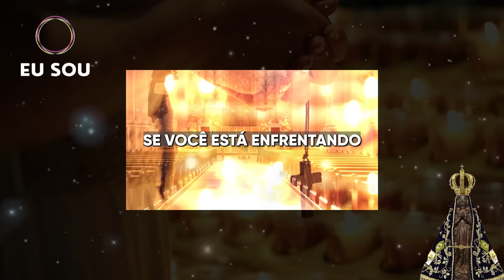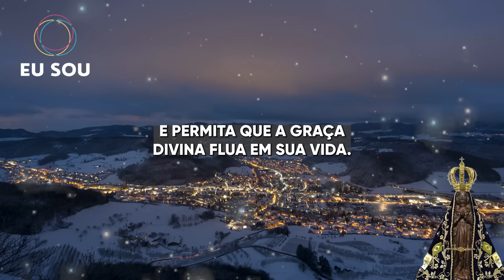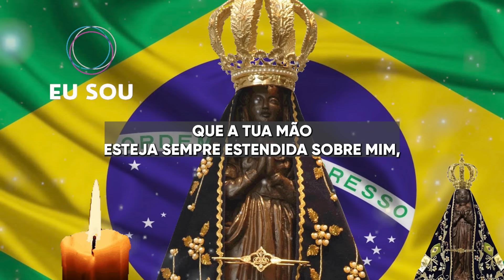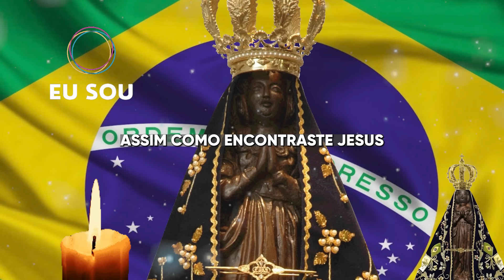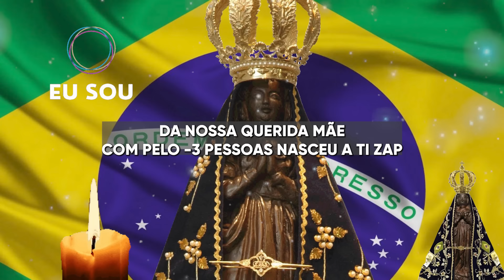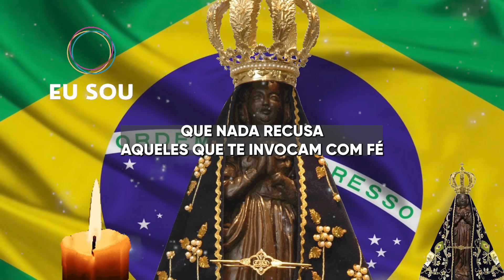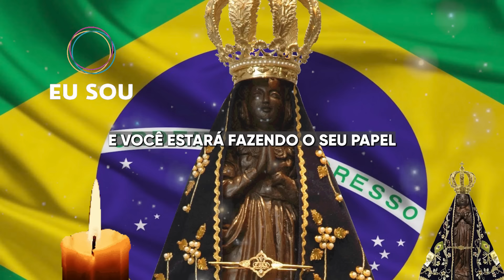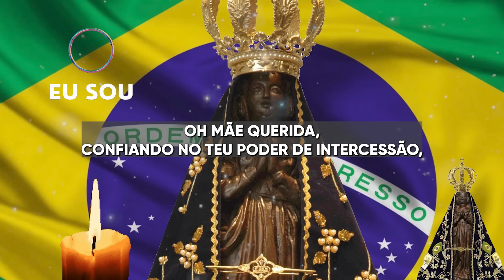✨ MILAGRE URGENTE ORAÇÃO A NOSSA SENHORA APARECIDA PARA RESOLVER PROBLEMAS IMPOSSÍVEIS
Apresentamos uma oração poderosa e urgente a Nossa Senhora Aparecida, destinada a resolver problemas impossíveis. Esta oração é um pedido fervoroso à Mãe de Deus, que nunca desampara seus filhos em momentos de grande necessidade. Reze com toda a sua fé e peça o milagre urgente que precisa para superar qualquer obstáculo ou dificuldade em sua vida.

📿 Entregue seus problemas impossíveis nas mãos de Nossa Senhora Aparecida e confie em sua intercessão para alcançar a graça e o milagre urgente que você tanto deseja.

📌 "Ó Virgem Aparecida, Mãe amorosa e misericordiosa, intercedei por mim junto a Deus e concedei-me o milagre que tanto preciso. Afastai de mim todo o mal e ajudai-me a superar esta dificuldade impossível aos olhos humanos."

🌟 Que Nossa Senhora Aparecida interceda por você e conceda o milagre urgente que você tanto necessita! 🌟